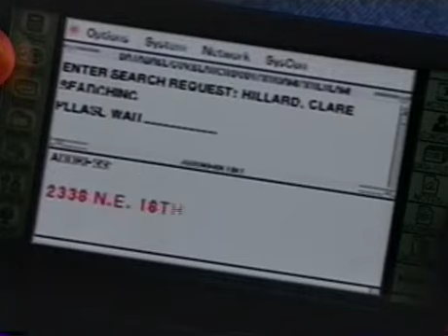Nowhere Man Ep19 (Doppelganger) part1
1995 series 1

Nowhere Man is the tale of a photojournalist named Thomas Veil. After leaving to use the restroom while out to dinner with his wife, Tom returns to find that his life has been "erased." His wife does not recognize him and is living with another man. His ATM cards no longer work. His best friend turns up dead. His mother was previously recovering from a stroke, so she is incapable of confirming his existence. In the course of a single evening, every trace of Tom's identity has been erased.
Copyright:
Nowhere Man is an American television series that aired from 1995 to 1996 Created by Lawrence Hertzog, Despite critical acclaim, including TV Guide's label of "The season's coolest hit,the show was cancelled after only one season. It is now available on DVD from Image Entertainment under license from ABC (successor-in-interest to Touchstone Television and US rights-holders; CBS Studios International is the international distributor, with DVD rights owned by CBS DVD/Paramount Home Entertainment..